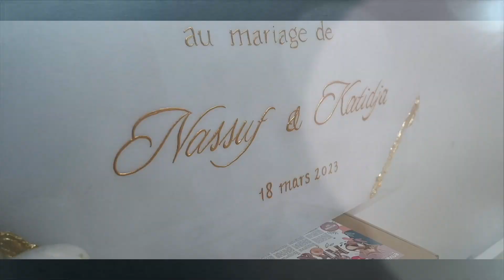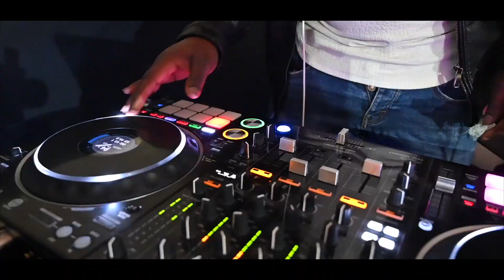ZAZA Oukoumbi de Katidja & Nassuf à Lyon 2023 Dj Ben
ZAZA: Chanson Mariage de Katidja et Nassuf qui a eu lieu à Lyon Le 18 Mars 2023.
Oukoumbi 2023
Pidjani Domba & Hetsa Hambou
Chantée par : Bibi Zaza
Mixée par : Dj BEN
Réalisée par Abditech Prod